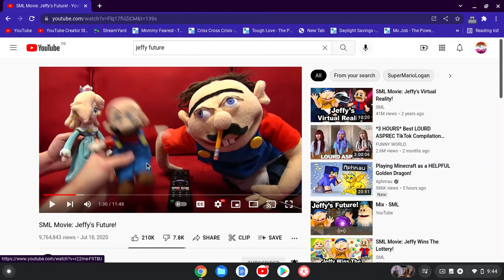I Hit JacksonTheBFDIFan67 UTTP THDTC TSPL's Remote For Doxing Someone Email (Disowned)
This video is Now Disowned Because It Was A Sockpuppet